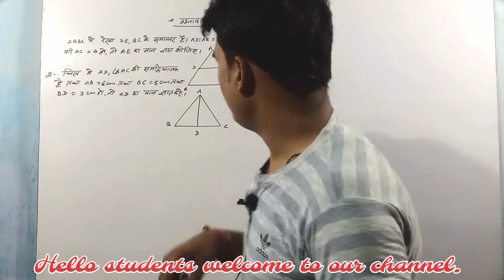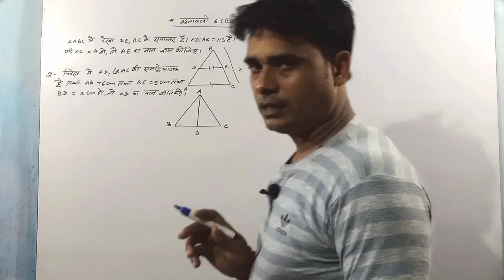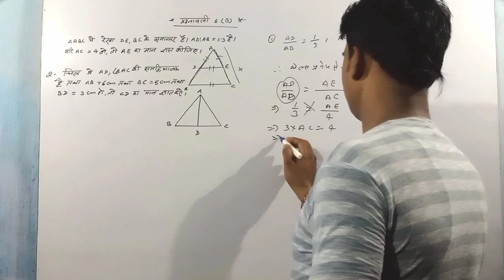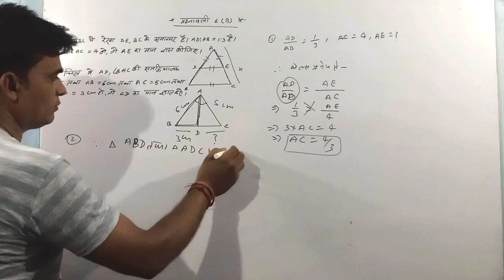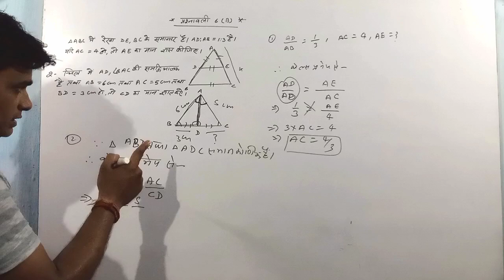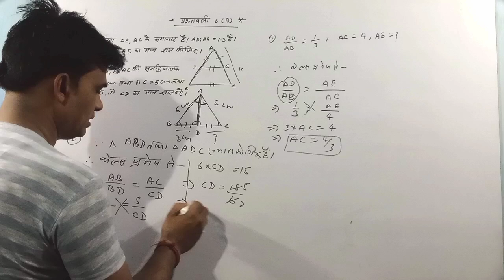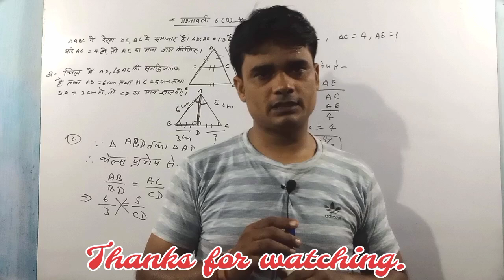Dr. Manohar Re. Math Class- 10 Exercise- 6B Question 1,2| Triangle Class- 10 | Chapter- 6 | in Hindi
In this video : Dear student is video mein triangle chapter ke prashnavali- 6B ke prashno ko aasani se trick dwara bataya gaya hai jise aap aasani se samajh sakte hai.

Dr. Manohar Re. Math Class- 10 Exercise- 6B in one Short
Triangle
 Dr. Manohar Re.
Tribhuj Kaksha 10 in Hindi
Thels Theorem Class- 10th
थेल्स प्रमेय कक्षा-10
आधारभूत समानुपतिकता प्रमेय
समरुपता प्रमेय
Triangle Class 10
Class- 10 Triangle
kaksha 10 tribhuj
tribhuj kaksha 10
mathematics of class 10th
class 10 mathematics
pramey ki utpati
parimey sankhya ki utpati kaise karen
Kisi pramey Ko Kaise Siddh Karen
pramey ko Siddh karne ki aasan Vidhi
pramey Siddh karna sikhen
pramey Kaise lagaen
pair Mein lagane ka aasan trick
definition of triangle
tribhuj Kise Kahate Hain
tribhuj ki paribhasha likho
tribhuj ki visheshta
aadharbhut anupatik ka parimey
aadharbhut aanupatikta pramey
property of Triangle
permey Siddh karne ka Aasan tarika
permey Kaise Siddh karein
Math By- Satyadeo Tripathi
simple definition of triangle
rpf si math class
equilateral triangle
order of operations
problems
learn math fast
SST CLASSES
thels theorem
गणित कक्षा 10 adhyay 6
Exercise-6A in Hindi
Math class 10 exercise 6B
maths ncert
maths for class 10
learn mathematics
geometry concept for kids
addition
mathematics class 10 exercise 6b
exercise 6b math class 10
math class 10 doctor Manohar Re
Dr. Manohar Re class 10
mathematics class 10 in Hindi
geometry introduction
high school math
basic math
math for adults
how to learn math
line segment
schools
SST Classes
geometry mcqs